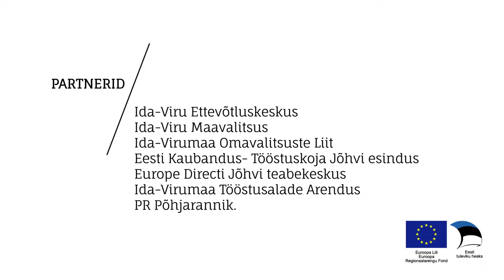Ida-Virumaa Aasta Ettevõte 2017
VR-Koda OÜ - Ida-Viru Aasta Väikeettevõte 2017
VR-Koda OÜ toodab mäesuusasaabaste sisevoodreid rahvusvahelisele allhanketurule. Ettevõte tegutseb Illuka vallas ning näitab sellega, et ka väikeses kohas on vaatamata raskustele võimalik hoida töös tootmisettevõtet ning tegutseda edukalt rahvusvahelisel turul.